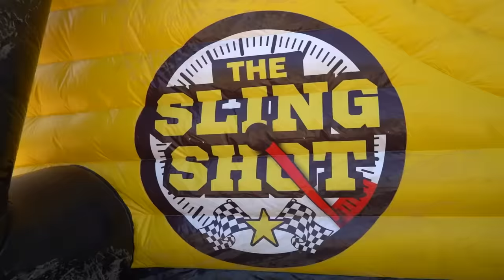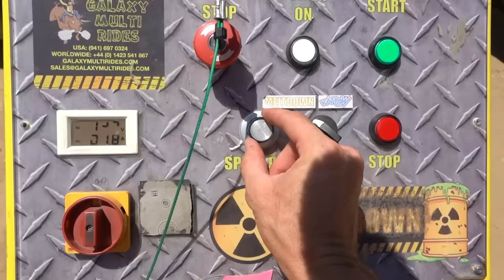Duniya Ka 1st ORBEEZ Waterpark! *BAHUT BADA WATERSLIDE*